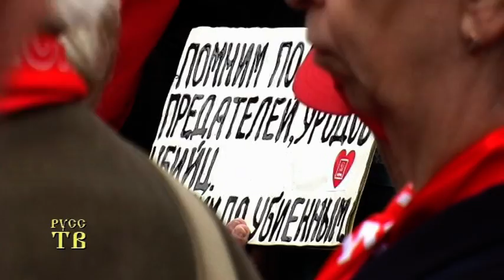03.10.12. Панихида в Останкино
Панихида в Останкино в память о погибших 19 лет назад.